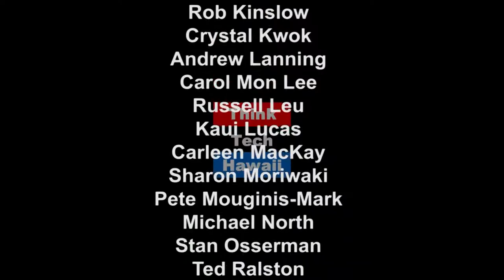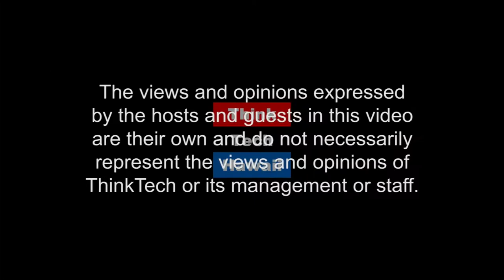Penetration Testing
Tune in for Hibachi Talk where Rodney Thayer, Security Engineer at Smithee, Spelvin, Agnew & Plinge, and Andrew Lanning discuss the merits of white hat penetration testing and give some real world examples of knowledge and preparedness gains that help businesses make their cyber risks more manageable.